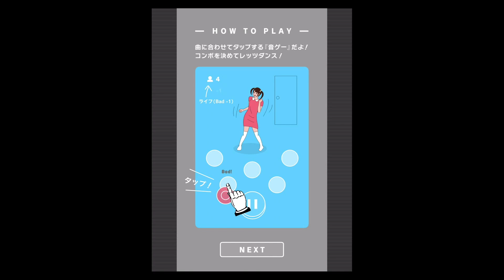【うしろ！うしろ！】風雅の実況プレイ【志村！】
リズム感が絶望的ですわw